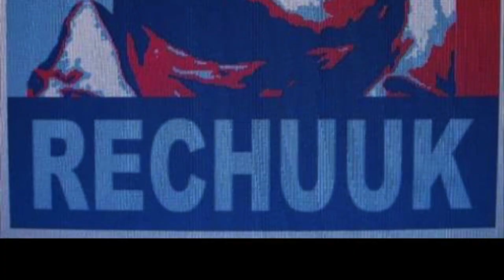Portlander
Chuukese Pacific Islanders in Portland OR,